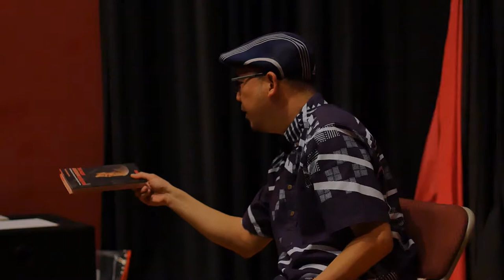Scott Kurashige - The Revolutionary Humanism of Grace Lee Boggs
Grace Lee Boggs (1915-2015) became an icon or radical, intersectional activism. Her political and philosophical journey began with her studies of Hegelian dialectics and development of Marxist humanism in conjunction with C.L.R. James and Raya Dunayevskaya. During the 1960s and 1970s, she and James Boggs, an African American autoworker from the Jim Crow South, emerged as leading theoreticians of the Black Power movement. They envisioned revolutionary reconstruction of society as the next stage following the rebellions that destabilized the social order. As a movement elder (featured in the film "American Revolutionary"), Grace projected a post-capitalist vision of hope and rebirth rising out of the ashes of industrial decay from grassroots struggles in Detroit.